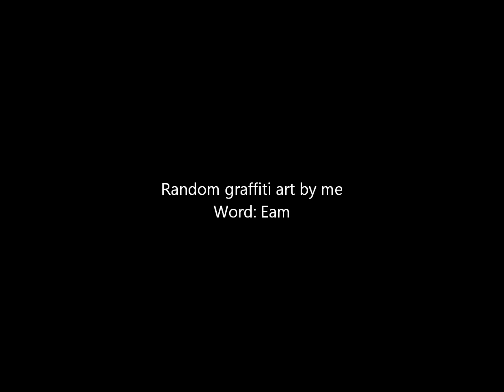Random graffiti art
Waddup, I got bored yesterday and I did this random graffiti art.